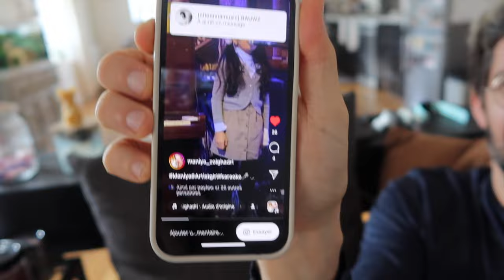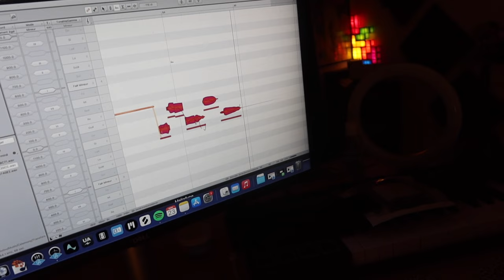Skyvlog #9 - Une armée de bébés et un cours d'anglais